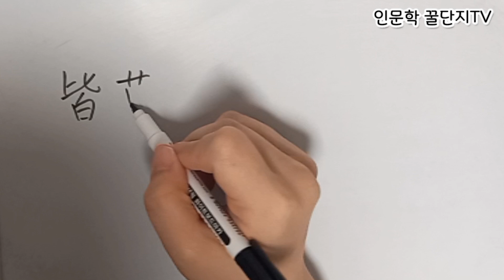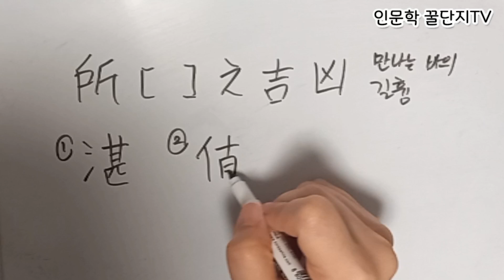한문 문장 필사